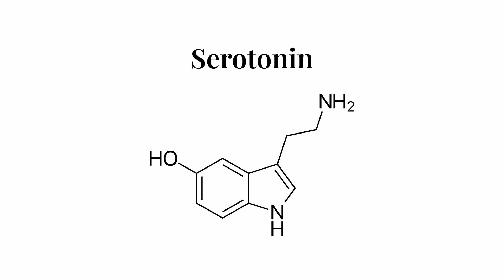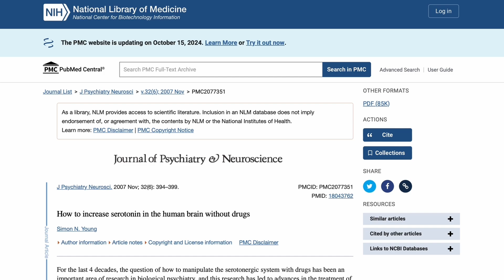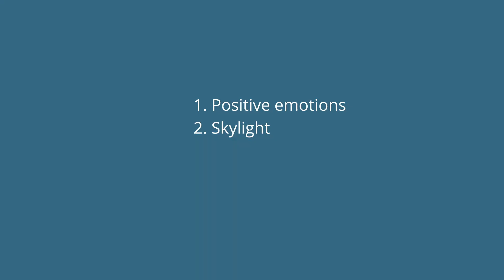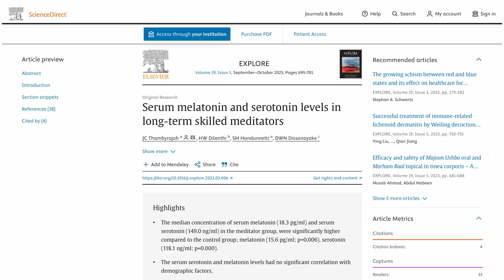Day 12: Increase Serotonin Levels Naturally - How to Calm Down | 30 Days of Meditation, Science...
Today's lesson discusses ways to increase serotonin levels naturally. Serotonin is a neurotransmitter associated with feelings of satiation, comfort, and calmness that influences reward assessment and impulsivity.

Natural ways to increase serotonin include positive emotions, exposure to bright light, exercise, a healthy diet, acts of generosity, and meditation.

The 4Rs can help cultivate a tranquil state of mind and help you calm down in stressful times.